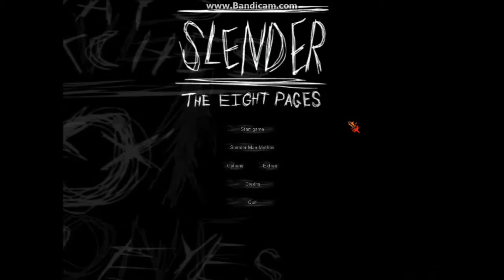Slender - Part 3 - Little Bunny Foo Foo Chases Us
This actually had some pretty good jokes especially for me. I sucked back then. This is probably my best video in 2013.